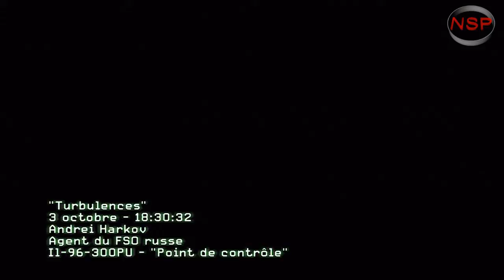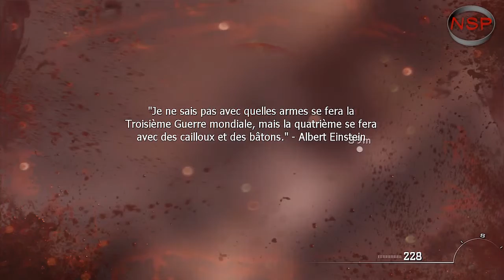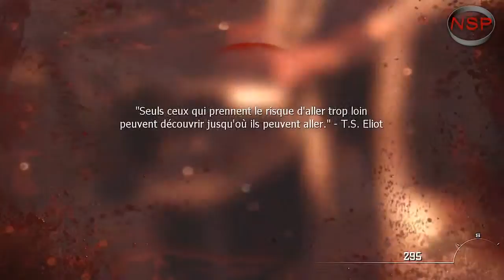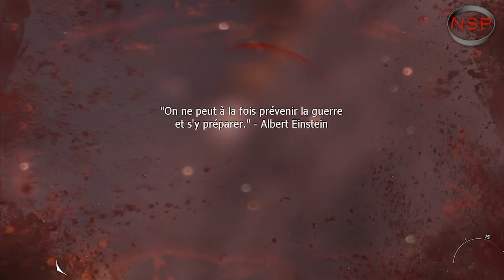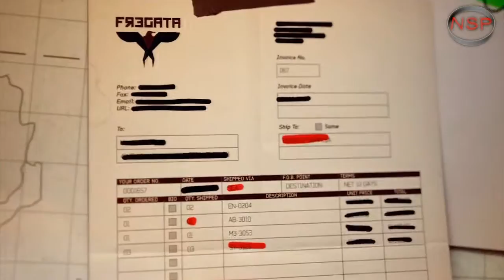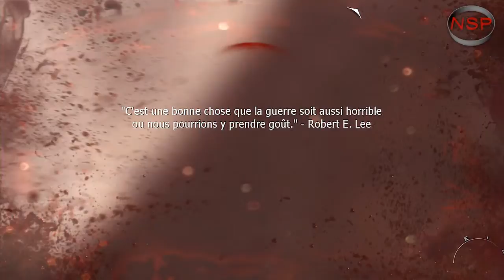LetsPopée: Call Of Duty: Modern Warfare 3, Part 4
Episode 4: Saga Africa.

Accrocher vous ca va rager!

Toute personne étant susceptible d'être offensé a cause du language utiliser est prié de ne pas visionner cette vidéo.